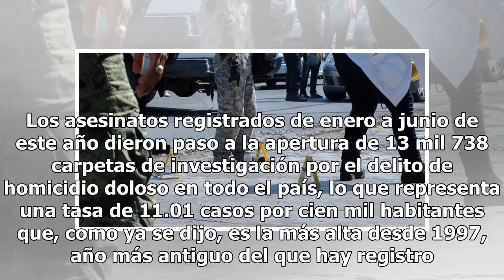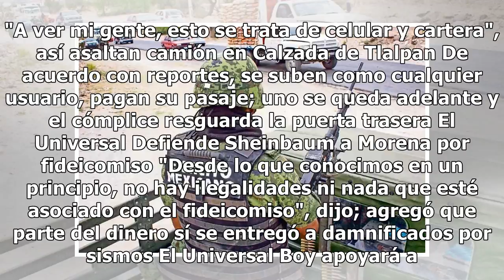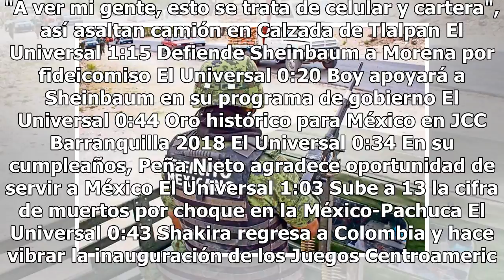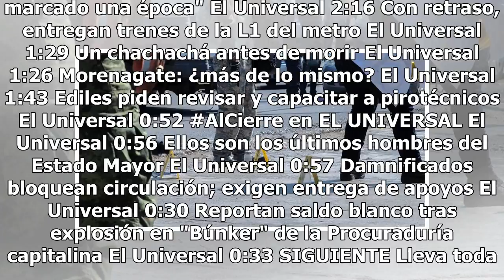México atraviesa el año más violento del que haya registro con casi 16 mil asesinatos en lo que v...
México atraviesa el año más violento del que haya registro con casi 16 mil asesinatos en lo que va de 2018

Es oficial, México atraviesa el año más violento del que haya registro. Con un total de 15 mil 973 personas asesinadas en los primeros seis meses del año, el país acumula una tasa de 11.01 homicidios por cien mil habitantes, la más alta desde que hay cifras oficiales, desplazando al primer semestre ...